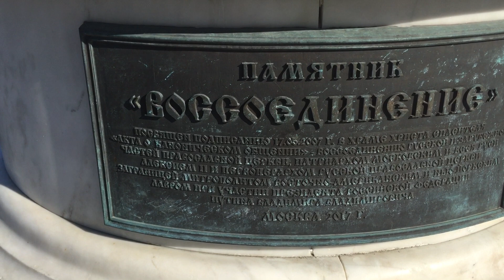Москва, Храм Христа Спасителя, Кропоткинская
15:00 Храм Христа спасителя
10 ошибок Лужкова, ставших кошмаром для Москвы
varlamov
13 дек. 2019 г.